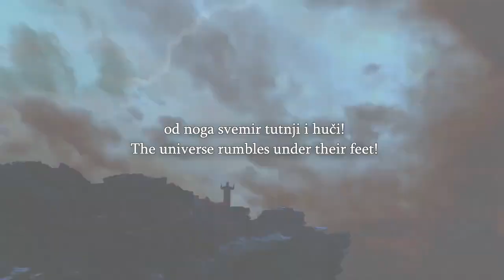Speakers Corner Bob Talks About Extremists Burning Christian Homes After Attempt